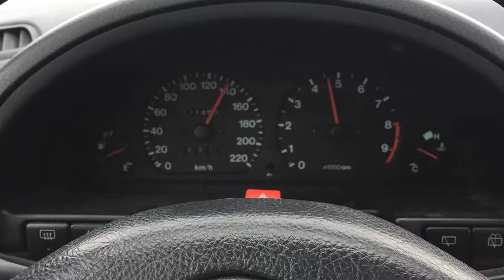New drag car, original Swift GTi MK3 1995 heart transplant, exhaust and suspension upgrade!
Köszönet a támogatásért a -nak, ahol jó minőségű és olcsó nyári és téli gumiabroncsokat vásárolhat!

Köszönöm a közreműködést és segítséget a The Mega Stofi Records -nak! Faludi Kristóf

Suzuki Swift GTI Drag Team on Facebook
Hlova Béla